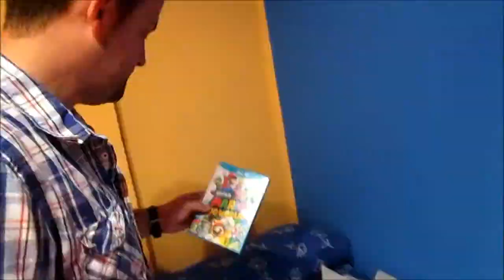UNBOXING SUPER MARIO 3D WORLD ( WII U)